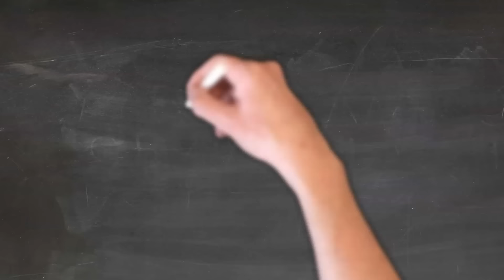MAKANAN PENDERITA WASIR !!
Pengidap wasir akan mengalami rasa sakit yang luar biasa saat buang air besar.
Kondisi ini biasanya ditandai dengan keluarnya darah saat buang air besar.

Ambeien atau wasir adalah kondisi yang sering dipicu oleh kurangnya asupan serat dalam tubuh.

Oleh sebab itu, meningkatkan konsumsi makanan tinggi serat diiringi dengan pola hidup yang sehat bisa menjadi salah satu cara untuk mengatasinya.

SALES & CUSTOMER SERVICE:
WA - Whatapps : 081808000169  TYA ( Pusat )
                              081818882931  MELI (cab.  Pondok Indah )
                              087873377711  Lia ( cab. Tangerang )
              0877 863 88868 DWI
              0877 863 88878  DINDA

MUSIC & SOUND :
1. Videvo.net
2. Viddyoze.com
3. Elements.envato.com

LICENSE CERTIFICATE:
Envato Elements Item
Item Title : Funk Intro
Author  :  Wolf_Music

Item Title  :  Some Woodwinds Please
Author  :  Videvo

Reference :
1. Siloamhospitals.com: 9 Daftar Makanan Berserat Tinggi untuk Penderita Wasir

2.CNNindonesia.com : Makanan yang Boleh dan Tidak Dikonsumsi Penderita Wasir
Baca artikel CNN Indonesia "Makanan yang Boleh dan Tidak Dikonsumsi Penderita Wasir" selengkapnya di sini

3.Halodoc : Makanan yang Boleh dan Tidak Boleh Dikonsumsi Pengidap Wasir

NIH. Diakses pada 2020. Eating, Diet, & Nutrition for Hemorrhoids.
Healthline. Diakses pada 2020. Food for Piles: 15 Foods to Fight Hemorrhoids.
WebMD. Diakses pada 2020. Best and Worst Foods for Hemorrhoids.
Enesis.com: 10 Rekomendasi Makanan bagi Penderita Wasir dan Pantangannya

4. Hellosehat: Pantangan Ambeien Beserta Makanan yang Boleh Dikonsumsi
Best and Worst Foods for Hemorrhoids. Diakses pada 14 Februari 2018.
Foods to Eat When You Have Hemorrhoids. Diakses pada 14 Februari 2018.
Foods to Avoid for Hemorrhoids. Diakses pada 14 Februari 2018.